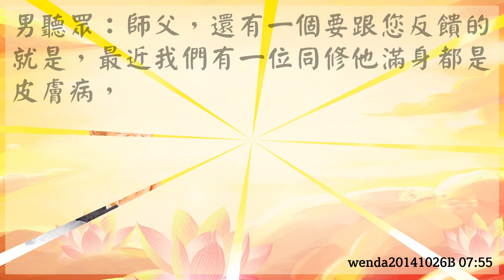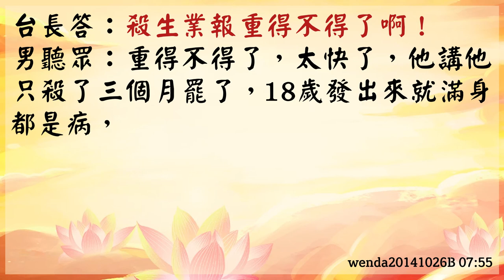【玄藝問答】殺魚三個月，導致全身皮膚病 (wenda20141026B 07:55)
【殺魚三個月，導致全身皮膚病】

男聽眾：
師父，還有一個要跟您反饋的就是，最近我們有一位同修他滿身都是皮膚病，
原來他15歲的時候半工半讀嘛，他就去殺魚殺了三個月，
到了18歲的時候，他滿身都生了皮膚病。
但是他過後接觸了心靈法門，相信因果，
他要跟大家講說真的……他只是殺了三個月的魚。
現在就滿身病了，而且23歲了，已經痛苦了五年了！
不過現在他已經開始修心念經了。

而且他兩個舅舅也是從事這個行業的，
也是一個生鼻癌，還有一個手腳已經不協調了，因為他有殺田雞嘛，他手腳一直在發抖。
他就希望我通過師父這個節目告訴大家真的不要殺生了。

台長答：殺生業報重得不得了啊！

男聽眾：
重得不得了，太快了，他講他只殺了三個月罷了，18歲發出來就滿身都是病，
而且他的皮膚病還一粒一粒的，就好像魚的眼睛那種。

台長答：唉！嚇死人了。

男聽眾：
真的，過後他相信因果，他現在就開始修這個法門了。
真的感恩師父！感恩觀世音菩薩！

台長答：好好努力。

男聽眾：好的。

wenda20141026B 07:55